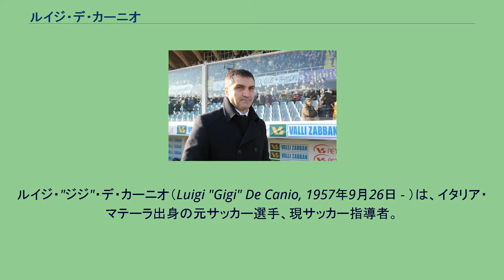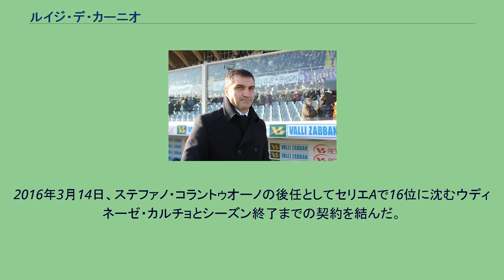ルイジ・デ・カーニオ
マテーラ・カルチョの選手
ルイジ・"ジジ"・デ・カーニオ（Luigi "Gigi" De Canio, 1957年9月26日 - ）は、イタリア・マテーラ出身の元サッカー選手、現サッカー指導者。
名前は「デ・カーニオ」であり、「ディ・カーニオ」と混同されるが間違いである。
レッジーナ・カルチョ時代に中村俊輔を指導した事がある。
ペスカーラ・カルチョにて結果を残し、ウディネーゼ・カルチョの監督に招聘される。
2000年にはUEFAインタートトカップを獲得するが成績不振で翌年に解任される。
その後、レッジーナ・カルチョやACシエーナではセリエA残留に成功するが、SSCナポリではセリエA昇格を果たせなかった。
2007年にはチャンピオンシップのクイーンズ・パーク・レンジャーズFC監督に就任するも、昇格には失敗する。
2009年3月に、成績不振によるマリオ・ベレッタ解任を受けてUSレッチェ監督に就任。
しかしチームの得点力不足や不安定な守備を改善できず、降格を回避できなかった。
1年でセリエAに昇格し、2010-11シーズンのセリエAに残留に成功した。
2012年4月24日、解任されたアルベルト・マレザーニの後任として8年ぶりにジェノアCFCの監督に就任し、チームを残留に導いた。
同年10月21日にASローマに敗れ、解任された。
2016年3月14日、ステファノ・コラントゥオーノの後任としてセリエAで16位に沈むウディネーゼ・カルチョとシーズン終了までの契約を結んだ。